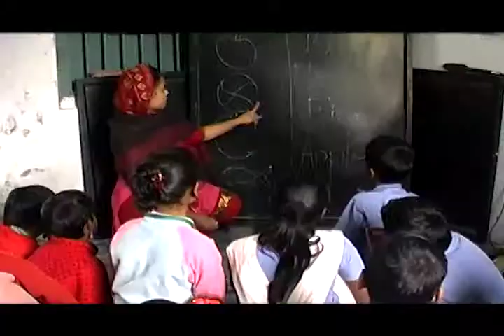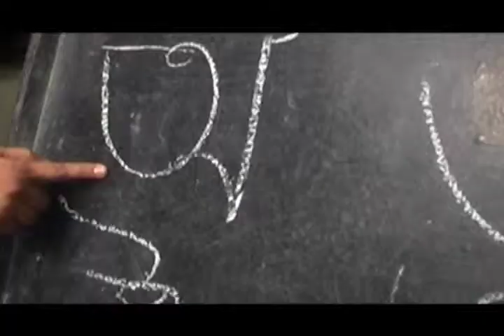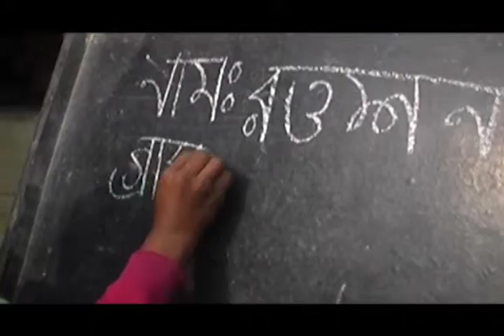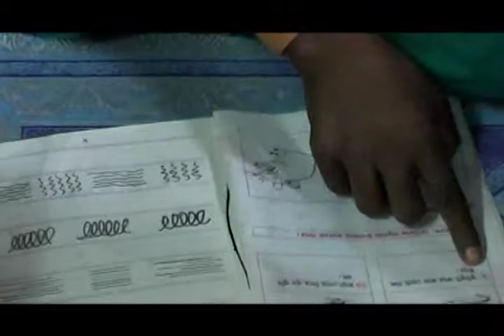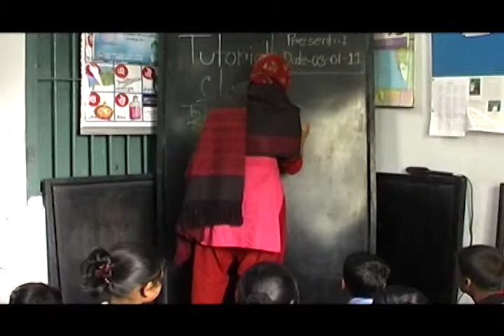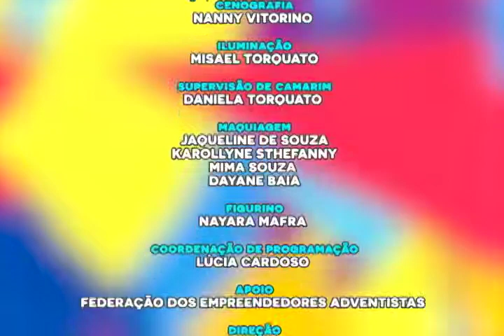ADRA Bangladesh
A ADRA, Agência Adventista de Desenvolvimento e Recursos Assistenciais, é uma agência humanitária que surgiu com o proposito de arrecadar mantimentos, roupas e remédios para os flagelados da I e da II Guerra Mundial. Conversamos com o pastor Landerson Santana que atualmente trabalha em Bangladesh, um país que enfrenta a extrema pobreza. Landerson fala dos desafios que ele e outros brasileiros voluntários enfrentam neste país.